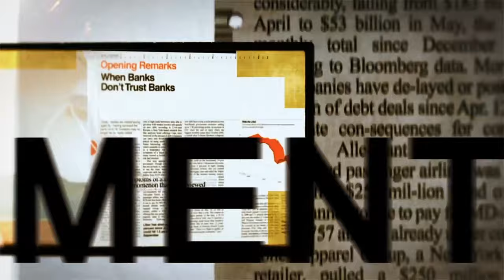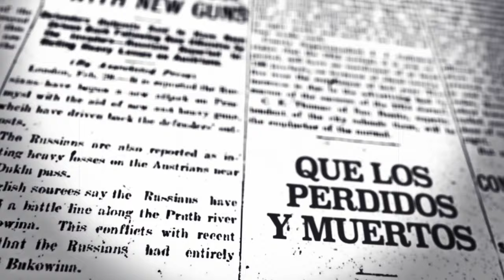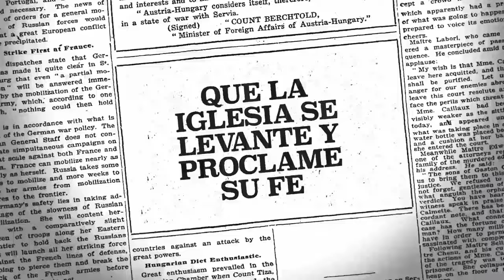JULISSA | Creemos (Video Letra)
Adaptación al español:  Julissa Arce-Rivera | Mike Rivera | Julian Perez

En tiempos de desesperación
Cuando hay duda y temor
Sólo hay un fundamento
Creemos, creemos

En medio de esta generación
Tu luz nos alumbrará
Sólo hay una esperanza
Creemos, creemos

Creemos en el Padre
Creemos en Jesús
En el Espíritu Santo
Y nos dio vida en la cruz

Creemos en Su sacrificio
Creemos que Él venció
Que ha resucitado
Y volverá otra vez
Creemos

Que nuestra fe sea más fuerte
Más grande que una canción
Y aún en las debilidades
Creemos, creemos

Que los perdidos y muertos cobren vida hoy
Aquí y ahora nos invada Tú amor
Que la Iglesia se levante y proclame su fe
Creemos, creemos

Y las puertas del infierno no prevalecerán
El poder de Dios nos dio libertad
Sabemos que tu amor nunca fallará
Creemos, creemos